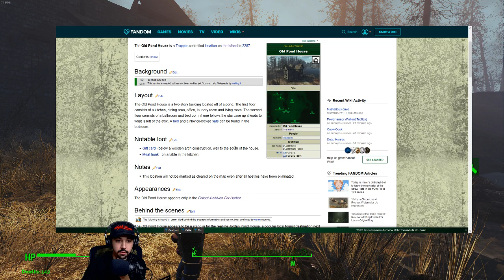Fallout 4 - 300 - Pine Crest Cavern | Far Harbor DLC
Exploring two caverns, Pine Crest and Kitteredge.